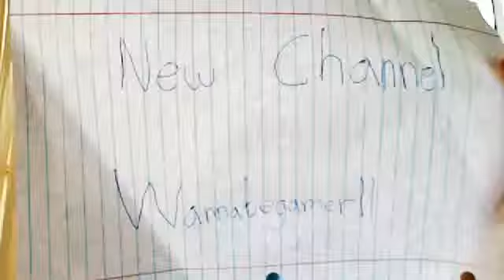NEW CHANNEL!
wannabegamer11 GOOD BYE THIS CHANNEL GOOD BYE FOREVER! LOVED U 3 SUBSCRIBERS!